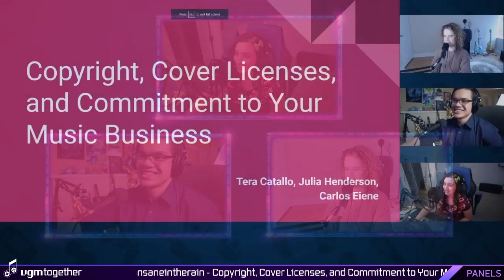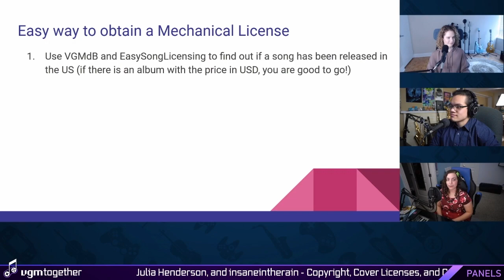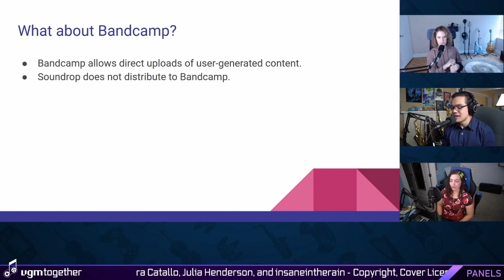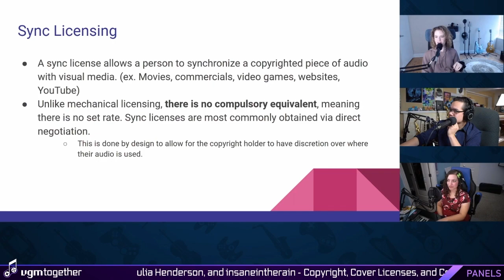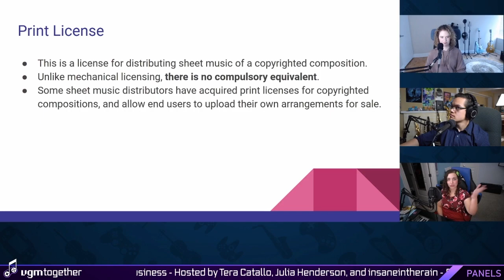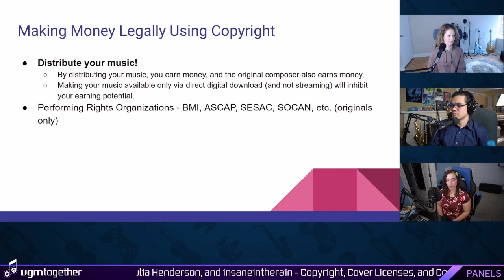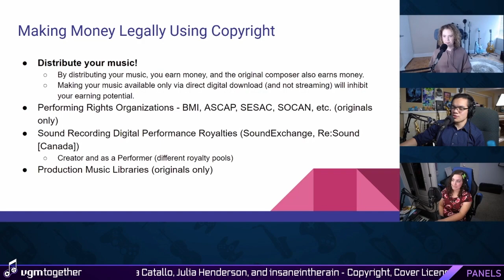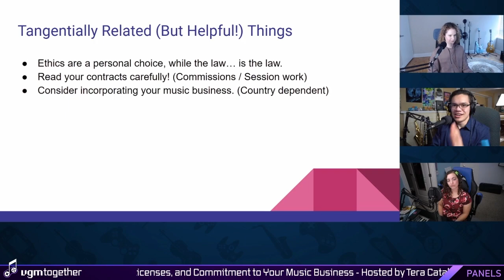Copyright, Cover Licenses, and Commitment to Your Music Business | VGM Together Panel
I'm honored to have hosted a panel with @JuliaHenderson and @insaneintherainmusic during VGM Together earlier this month! Copyright and music rights in general are complicated, so we wanted to break it down and make it easier for you all to understand. We hope this helps fellow cover artists out there!

🎹 My Gear